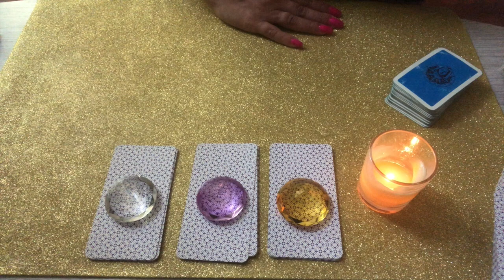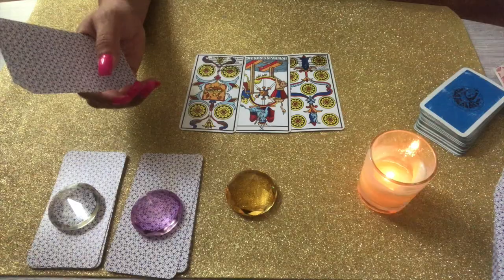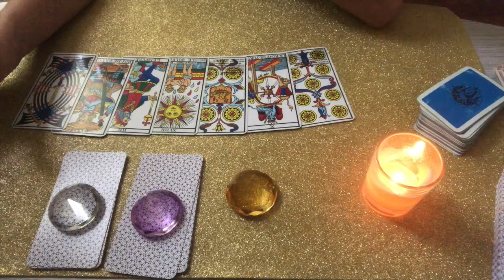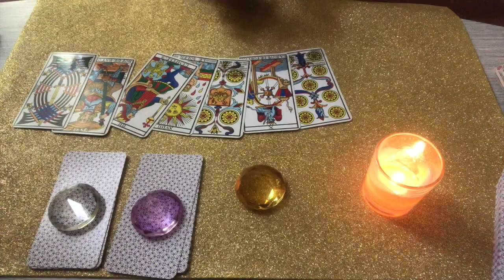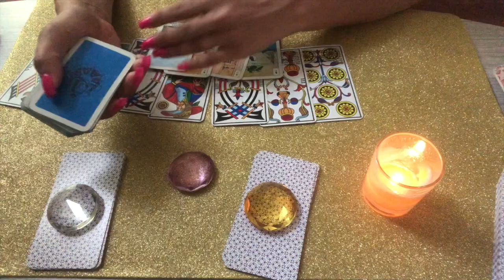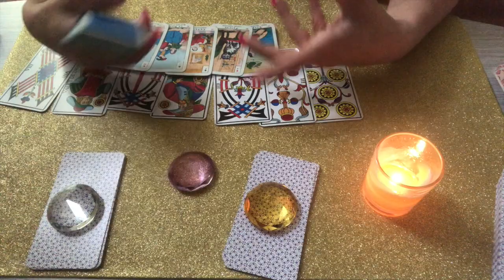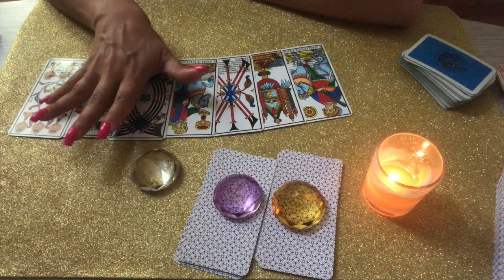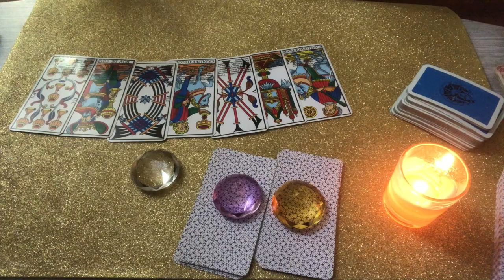Cosa pensa e che intenzioni ha? Tarocchi interattivi.